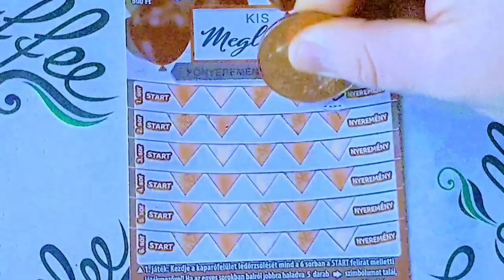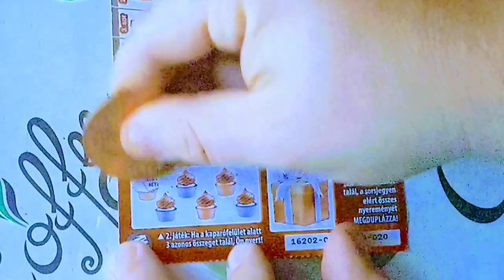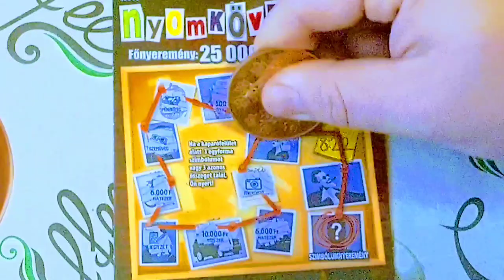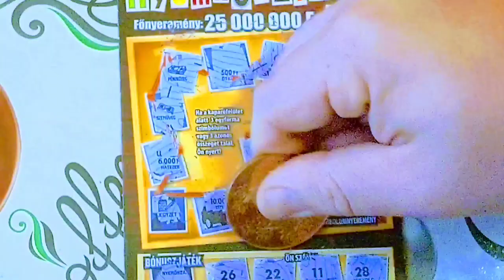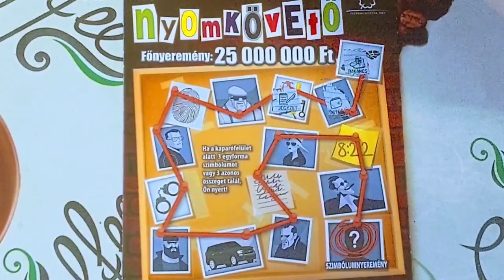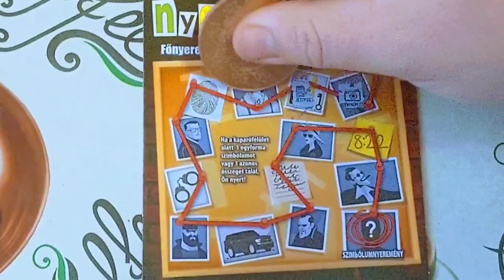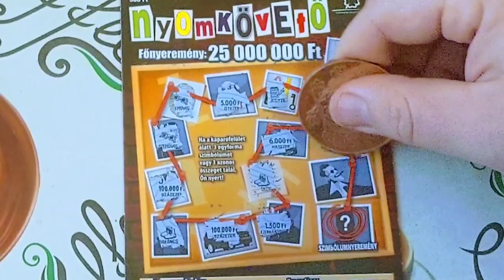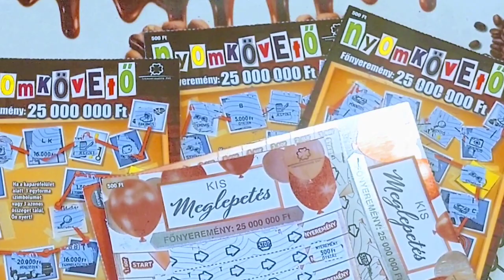Kis Meglepetés és Nyomkövető sorsjegyek lekaparása.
Kis Meglepetés sorsjegy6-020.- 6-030. sorszámú , Nyomkövető sorsjegy 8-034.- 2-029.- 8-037. sorsjegyek lekaparását láthatjátok a videóban.    Csatorna TAGSÁG jelentkezés:

Tartalom:
Magyarországon forgalmazott sorsjegyek bemutatása - lekaparása.